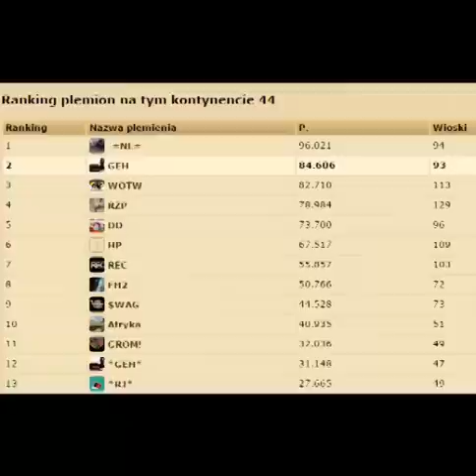Kroniki GEH: podsumowanie grudnia 2014 na s88